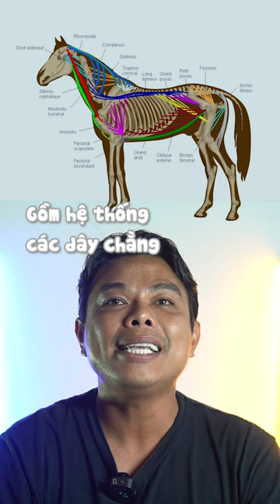Tại Sao Ngựa Ngủ Đứng?